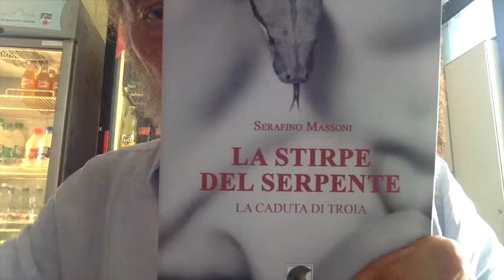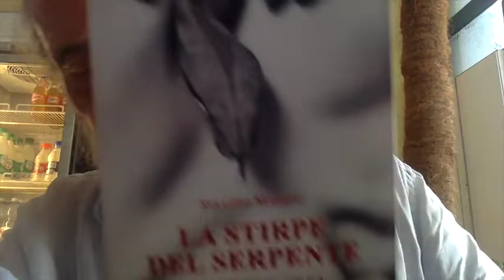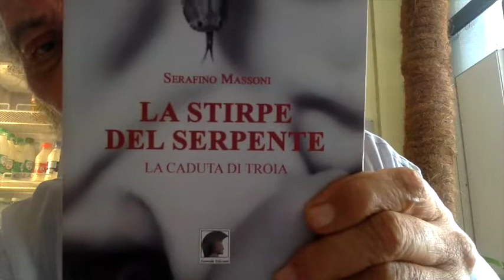PM Antonio Savasta La Condanna